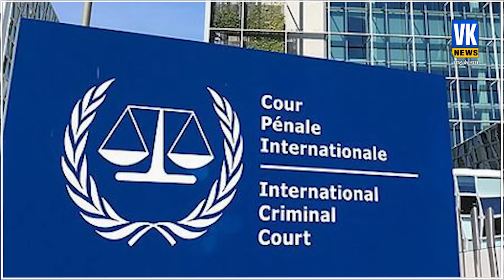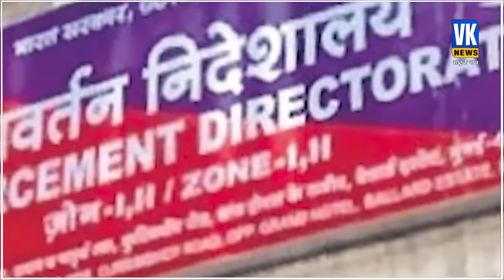चुनाव के बीच शाह ने ऐसे लिया एक्शन, उधर खौफ़ में आ गए युनुस | Amit Shah | Bangladesh | Md. Yunus